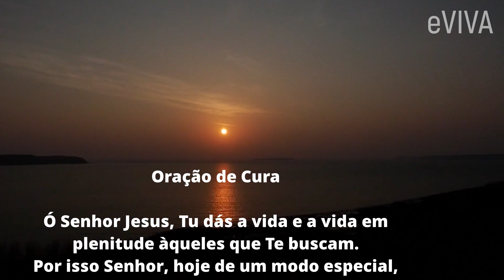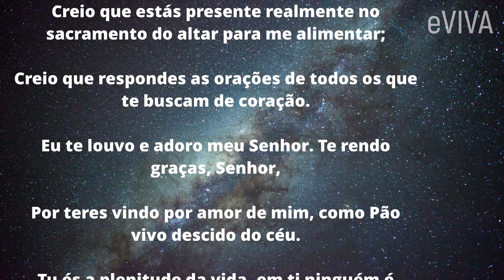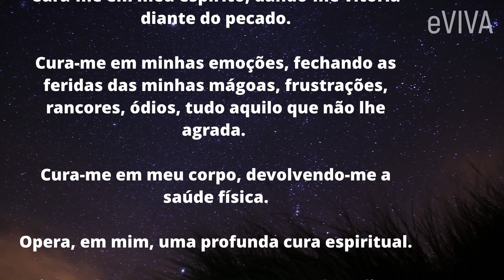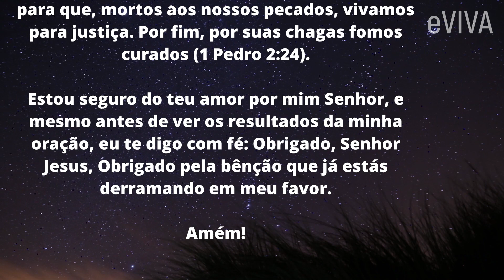ORAÇÃO DA NOITE ESPECIAL DE CURA - SEMANA DE CURA FÍSICA E ESPIRITUAL FORTE - MENSAGEM DE BOA NOITE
ORAÇÃO DA NOITE ESPECIAL DE CURA - SEMANA DE CURA FÍSICA E ESPIRITUAL FORTE - MENSAGEM DE BOA NOITE eVIVA